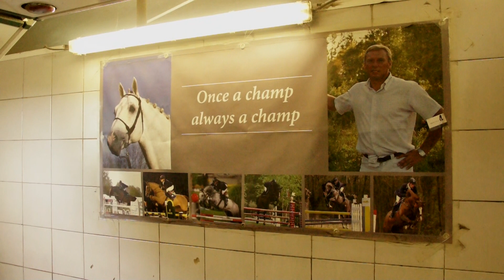Springruiter Dirk Demeersman: 'Ik ga door tot ik niet meer kan!'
Beroeprsruiter Dirk Demeersman nam al driemaal deel aan de Olympische Spelen. Paardrijden is hem met de paplepel meegegeven. Voorlopig denkt de 48-jarige ruiter nog niet aan stoppen.

Een portret door Lisa Kaspers, Glenn Schrader en Martijn Van Lierop.

Muziek: Silversun Pickups - Lazy Eye (Internet Archive)